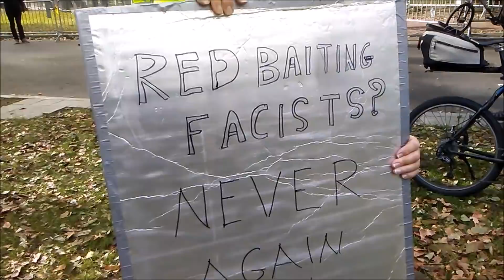Boston Debate: Nick Bacigalupo Vs Guy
BITCOIN Wallet:  1MqqgrahFutJi5DVgR1eQ1c9voN9m1pBhk

Download Robin Hood stock trading app and get free stock just for signing up